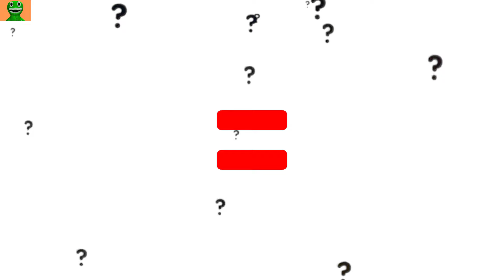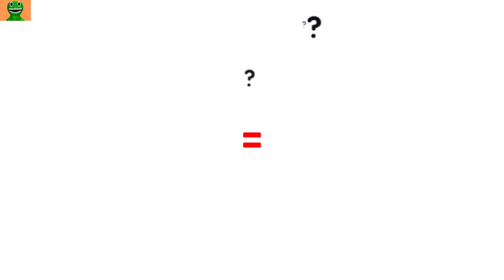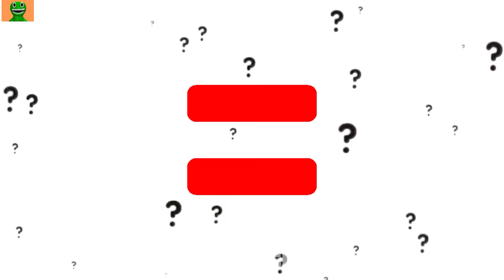WUBBOX + SWIMWEAR = ??? | My Singing Monsters | animations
In this video you will see my animations for the game My Singing Monsters
I combined such characters as Plant Island, Cold Island, Air Island, Water Island, Earth Island , Rare Wubbox, Wubbox